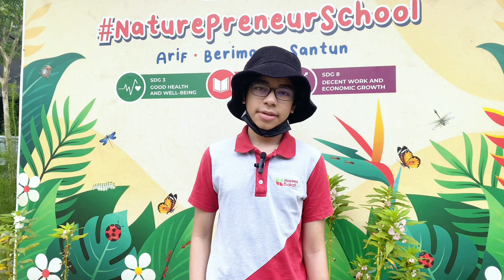Kencana 2023 - Sekolah Impian Kami